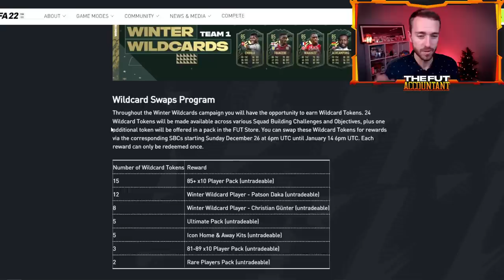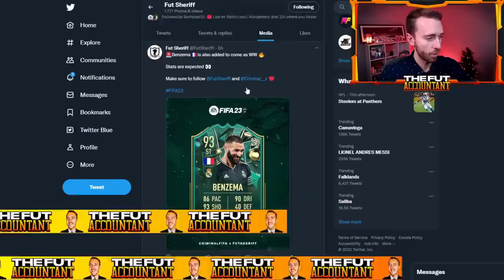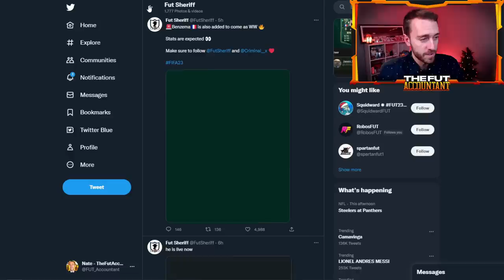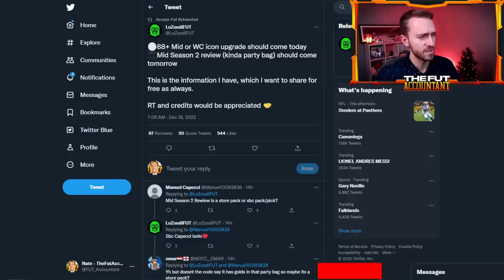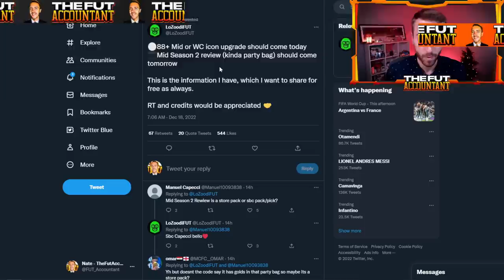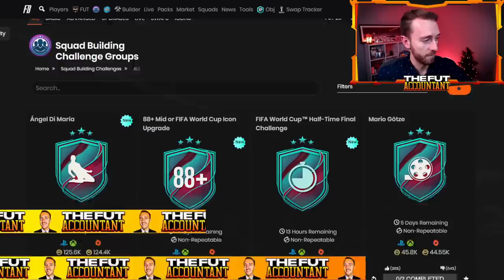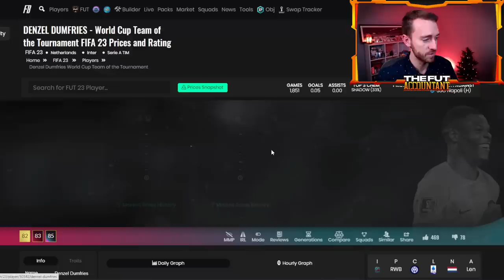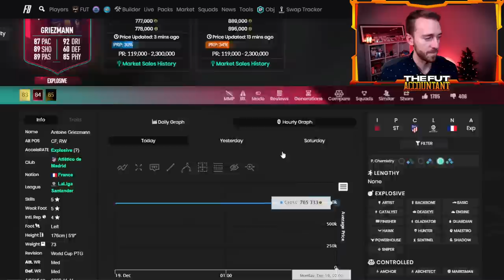Winter Wildcards Starts TODAY?!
Winter Wildcards starts TODAY in FIFA 23 ultimate team with the wildcards swaps program and winter wildcard swaps tokens available in FUT 23 TODAY!